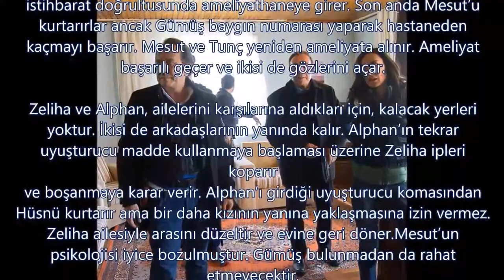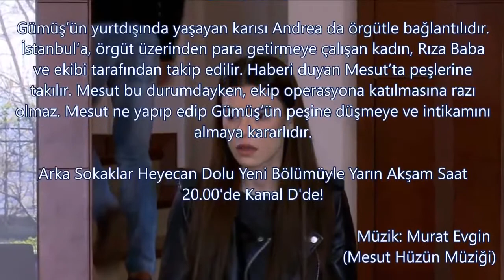Arka Sokaklar 436.Bölüm Özeti Ve Fotoğrafları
7 Nisan 2017 Cuma Günü Saat 20.00'de Kanal D'de Arka Sokaklar 436.Bölüm Özeti
Mesut, Gümüş'ten intikam almak için ne yapacak?
Gümüş doktor ve hemşireleri gazla bayıltarak Mesut’un ameliyatına sızmıştır. Silahı dayayıp tam öldürecekken ekibimiz, aldıkları istihbarat doğrultusunda ameliyathaneye girer. Son anda Mesut’u kurtarırlar ancak Gümüş baygın numarası yaparak hastaneden kaçmayı başarır. Mesut ve Tunç yeniden ameliyata alınır. Ameliyat başarılı geçer ve ikisi de gözlerini açar.Zeliha ve Alphan, ailelerini karşılarına aldıkları için, kalacak yerleri yoktur. İkisi de arkadaşlarının yanında kalır. Alphan’ın tekrar uyuşturucu madde kullanmaya başlaması üzerine Zeliha ipleri koparır ve boşanmaya karar verir. Alphan’ı girdiği uyuşturucu komasından Hüsnü kurtarır ama bir daha kızının yanına yaklaşmasına izin vermez. Zeliha ailesiyle arasını düzeltir ve evine geri döner.Mesut’un psikolojisi iyice bozulmuştur. Gümüş bulunmadan da rahat etmeyecektir. Gümüş’ün yurtdışında yaşayan karısı Andrea da örgütle bağlantılıdır. İstanbul’a, örgüt üzerinden para getirmeye çalışan kadın, Rıza Baba ve ekibi tarafından takip edilir. Haberi duyan Mesut’ta peşlerine takılır. Mesut bu durumdayken, ekip operasyona katılmasına razı olmaz. Mesut ne yapıp edip Gümüş’ün peşine düşmeye ve intikamını almaya kararlıdır.